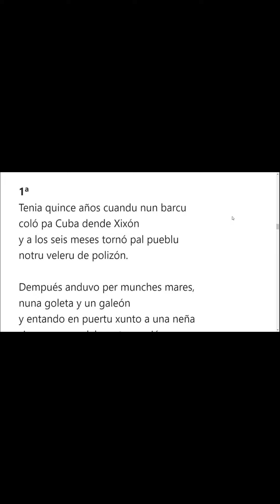La Capitana letra con Carlos Rubiera Tuya